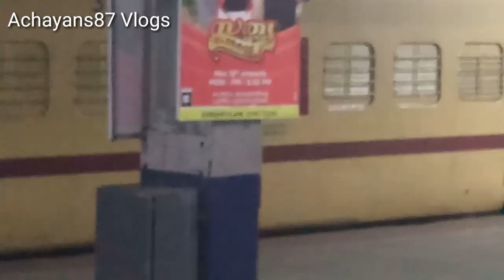കൊല്ലം To ഡൽഹി ഒരു അഡാർ ട്രിപ്പ് 1 / Kollam to Delhi Oru Aadarr Trip 1